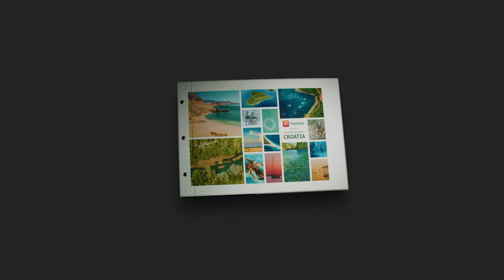Komiža | Island of Vis | A Piece of Croatian Paradise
Komiza, Brusnik, Svetac, Bisevo, Blue cave, Mama Mia, Sofia Loren, Tito, all these locations and synonyms have a connection with destination Komiza on the Island Vis.

''The perfect destination.

Komiža has a long fishing tradition which is reflected in the appearance of this small town and in the warmth of the local people. It is situated at the foot of the hill Hum (587 m) and oriented in West-Southwest direction. It is, therefore, protected from all the northerly winds and is subsequently the warmest place in Croatia in winter.

The archipelago of Komiža encompasses even the farthest Adriatic islands, rich with fish – Biševo, Palagruža, St. Andrija as well as Jabuka and Brusnik – islands of volcanic origin.

Countless possibilities for activity can be discerned in nature with which Vis is inextricably linked. Our tourist agencies and private transporters organize full-day excursions on the island of Vis and other islands nearby.

Lovers of adventure can enjoy diving, caving, and paragliding, and there is also a growing interest in military tours.

The interior of the island is rich in wine roads, and you can also enroll in a horse-riding school, which is there for all those who want to learn to ride or just enjoy the company of these noble animals and beautiful nature.

Beaches

Komiža has 15 beaches, each of which is equally beautiful and equally special. Whether you want to relax and enjoy yourself in peace, or are looking for a beach for a full day trip with your family and a place to eat, we suggest that you give each beach a chance!

On the eastern coast of Komiža bay, there are many pebble beaches with springs of drinking water: Nova pošta, Velo žalo, Pizdica, Kamenice, and Gusarica…

Find your favorite beach on our interactive map.

Accommodation

Find your perfect accommodation among more than 200 registered private renters or in a hotel. Within the wide range of possibilities, you can find exactly what suits you, from a quiet room to a villa, and provide yourself with a pleasant and comfortable stay in our town.

Thanks to the excellent cooperation of the Tourist Board and the renters of Komiža, we offer top quality accommodation that can give each guest a dream vacation.

It is up to our guests only to choose between luxury villas, accommodation in the city center, or the peace and quiet of rural households in the interior of the island.''

- Komiža Tourist Board

About Pointers - Destination Management Company and Personal Travel Guide:
Pointers is a Destination Management Company and a free personal travel guide to take with you on your next adventure. Download Pointers Personal Travel Guide to quickly locate great destinations, attractions, and events in Croatia and South Africa. Explore, discover, and find the things you enjoy the most.